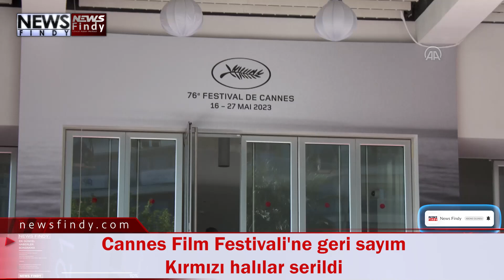Cannes Film Festivali'ne geri sayım Kırmızı halılar serildi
Fransa'da jüri başkanlığını İsveçli yönetmen Ruben Östlund'un üstlendiği 76. Cannes Film Festivali'nde, aralarında Nuri Bilge Ceylan'ın "Kuru Otlar Üstüne" filminin de yer aldığı 21 film, Altın Palmiye için yarışacak.
Açılış töreni bu akşam Fransız ve Cezayirli yönetmen Maiwenn Le Besco'nun "Jeanne du Barry" filmiyle yapılacak festival, 27 Mayıs'a kadar devam edecek.
Bu yıl, İsveçli yönetmen Östlund'un jüri başkanlığını yürüttüğü festivalin 9 jüri üyesi bulunuyor.
Östlund, 2017'de "Kare" ve geçen yıl TRT ortak yapımı "Hüzün Üçgeni" filmleri ile Altın Palmiye ödülü aldı.
- 21 film Altın Palmiye için yarışacak
Nuri Bilge Ceylan'ın TRT yapımı filmi "Kuru Otlar Üstüne", Altın Palmiye için yarışan 21 filmin arasında yer alıyor.
Ana yarışmada yarışacak filmler arasında, TRT ortak yapımları Avusturyalı yönetmen Jessica Hausner'ın "Club Zero" ve İtalyan yönetmen Alice Rohrwacher'in "La Chimera" de bulunuyor.
- Emeklilik reformu karşıtlarının festivalin ışıklarını söndürme tehdidi
Fransa'da yürürlüğe giren emeklilik reformunun neden olduğu "siyasi krizin", Cannes Film Festivali'ne etkisi olup olmayacağı belirsizliğini koruyor.
Reforma karşı çıkan Genel İş Sendikasının (CGT) enerji kolu, geçen ay, Cannes Film Festivali'nin elektriğini kesmekle tehdit etti.
Festival süresince Cannes kentine 120 bin kişinin gelmesi beklenirken, festival alanında 28 Mayıs sabah 06.00'ya kadar gösteri düzenlenmesi yasaklandı.
- 18 karatlık Altın Palmiye'nin yapımı, 7 zanaatkarın 40 saatini alıyor
İlk olarak 1-20 Eylül 1939'da düzenlemesi planlanan Cannes Film Festivali, İkinci Dünya Savaşı nedeniyle o yıl iptal edildi. Savaşın ardından ilk Cannes Film Festivali 1946'da düzenlendi, 1954'e kadar festivale katılan en iyi yönetmenlere festivalin "Büyük Ödül"ü takdim edildi.
Festivalin sembolü haline gelen "Altın Palmiye" ödülü, ilk olarak 1955'te Amerikalı yönetmen Delbert Mann'ın "romantik drama" türündeki "Marty" isimli filmine verildi.
El yapımı olan 19 yapraklı Altın Palmiye, İsviçre'nin Cenevre kentinde ünlü saat ve mücevher üreticisi Chopard tarafından üretiliyor. 18 karatlık Altın Palmiye'nin yapımı, 7 zanaatkarın 40 saatini alıyor.
Altın Palmiye ödülü, Cannes kentinin armasındaki palmiyeyi temsil ediyor.
Türkiye, ilk defa bu ödülü 1982'de Yılmaz Güney'in "Yol" filmiyle alırken, 2014 yılında da Nuri Bilge Ceylan'ın "Kış Uykusu" filmi Altın Palmiye'ye layık görüldü.